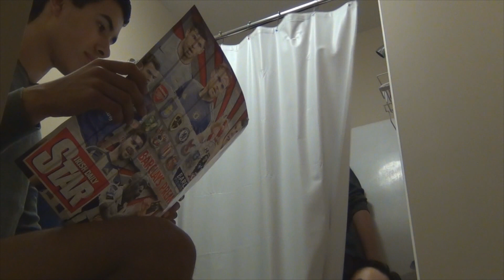One Direction - You & I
Official Music Video for One Direction's You & I. JK LOL

more vids forthcoming